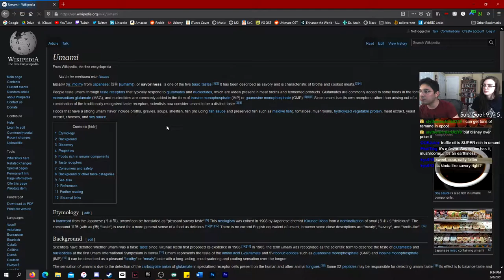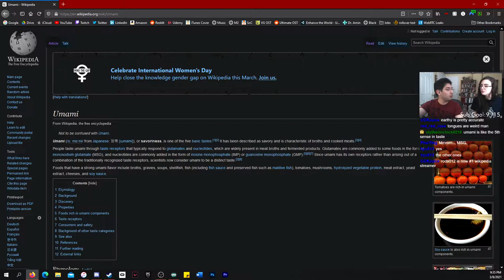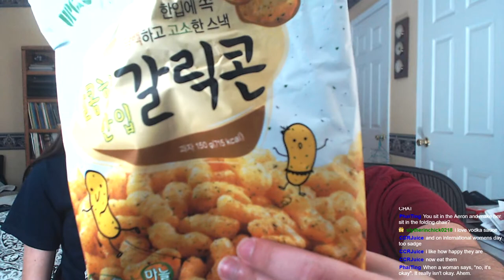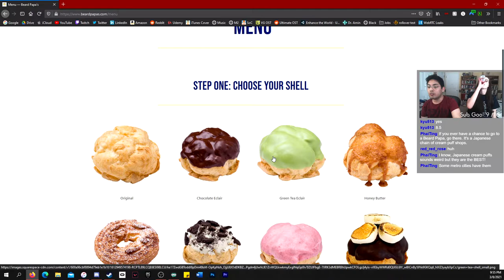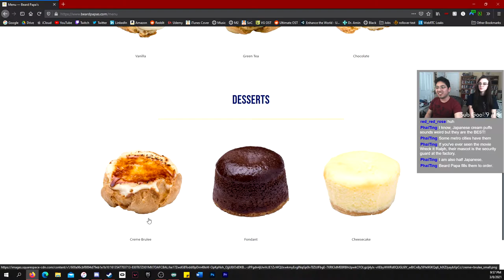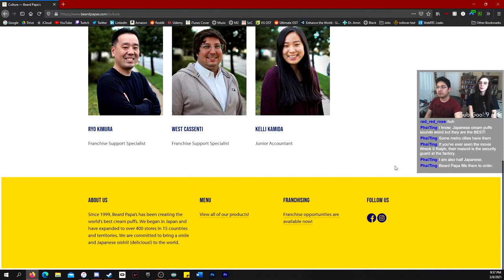Trying Korean & Japanese Snacks FOR THE FIRST TIME!